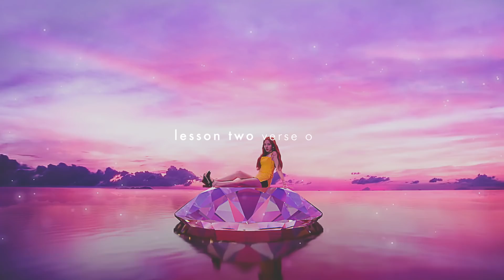[PRACTICE] TWICE - 'FANCY' - Dance Tutorial - SLOWED + MIRRORED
» DANCE TUTORIAL [PRACTICE VER.]
트와이스 - 'FANCY'
COVERED: Momo (모모) & Nayeon (나연)

[ introduction ] : 0:08
[ verse one ] : 1:12
[ pre-chorus ] : 3:15
[ chorus ] : 4:22
[ verse two ] : 6:28
[ second pre-chorus ] : 8:34
[ bridge & ending ] : 10:09
[ full song ] : 13:27

► Dance Instagram: @leianity
► Personal Instagram: @leiamiah

*This video is for fan-use only. All copyrights belong to their original owners.